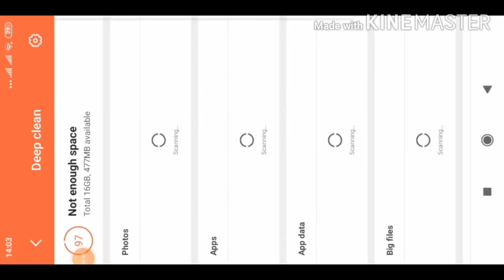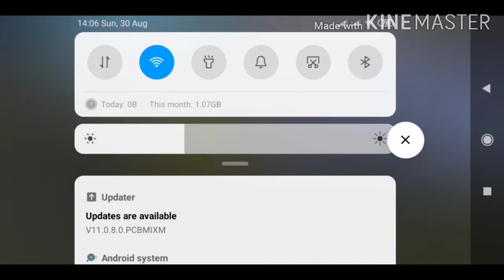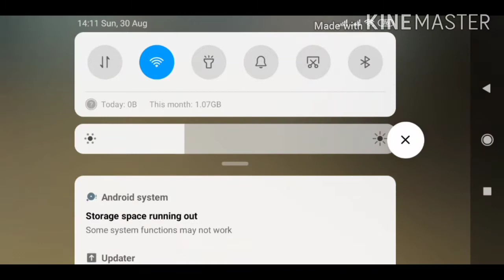Jatin VS dynamic (clash squad) ||| who win?